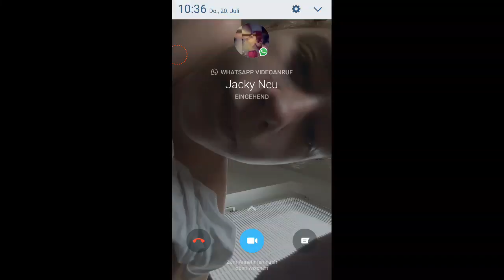Transformers earth wars part 2